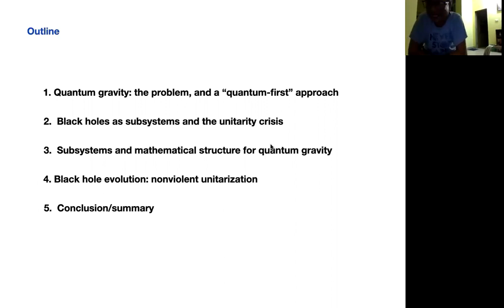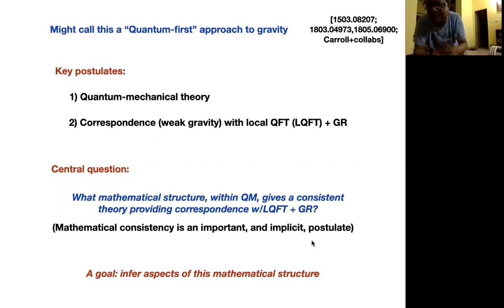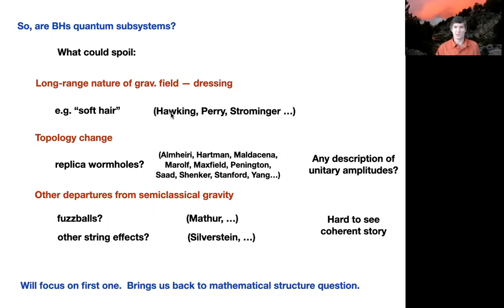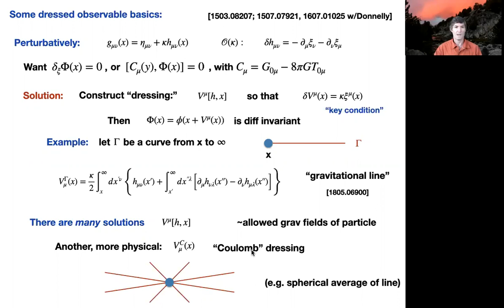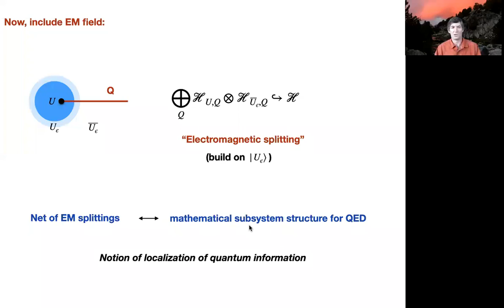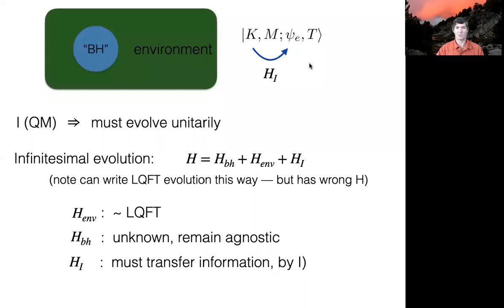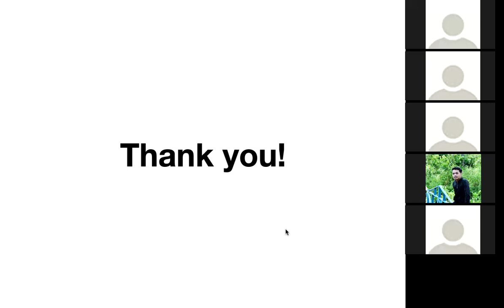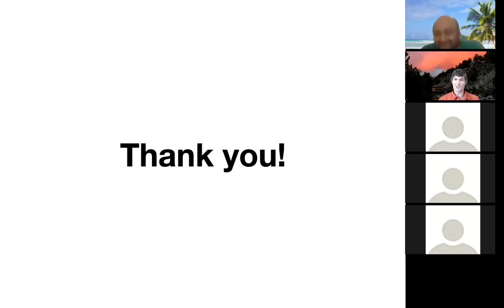Talk by Professor Steve Giddings, University of California, Santa Barbara, USA at QASTM seminar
Title:  Quantum gravity: mathematical structure and black hole evolution

Abstract: A basic structural question in quantum gravity is how to describe subsystems.  If a black hole can be approximated as a quantum system, Hawking evolution implies it builds up entanglement with its environment.  However, unitarity then implies that this entanglement must transfer out of the black hole. Important questions are to describe how it does so, and to investigate possible observational consequences.

Speaker: Professor Steve Giddings, University of California, Santa Barbara, USA

Date and Time: 14 th September 2020 from 5:00 PM to 7:30 PM (Berlin Time) -- (8:30 PM to 11:00 PM in India)